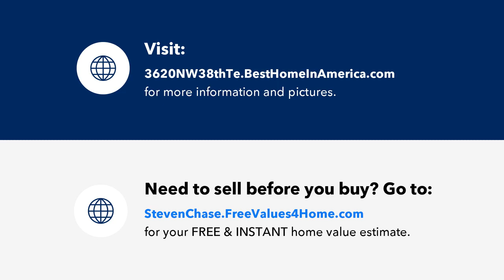Cape Coral Florida Homes and Real Estate for Sale by Steven Chase.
Search CAPE CORAL Florida Homes for Sale,  real estate, foreclosures, short sales, deals, investment property and more.  Thinking about buying or selling in Cape Coral?  Steven Chase and MVP Realty are your Cape Coral Florida home selling experts.

Don't miss this 2022-built waterfront property! Upgrades galore! This 1680 SF home was built for an employee and is not your typical model.